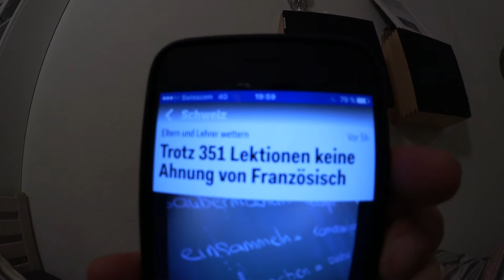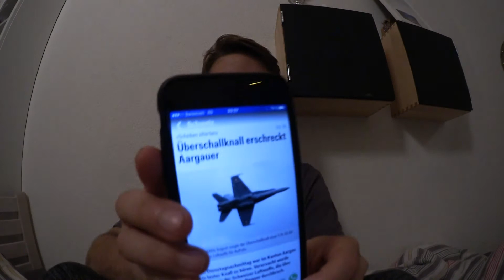V-LOG: 1000 ABOS und Samsung vs. Apple